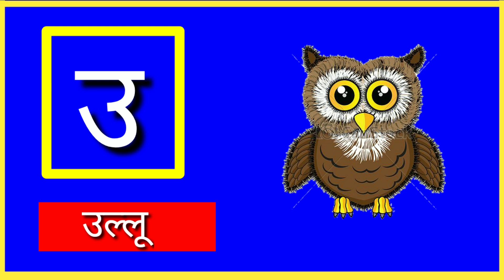A,अ से अनार,आ से आम। हिन्दी वर्णमाला। a se anar , aa se aam, hindi varnamala | seekhe hindi swar